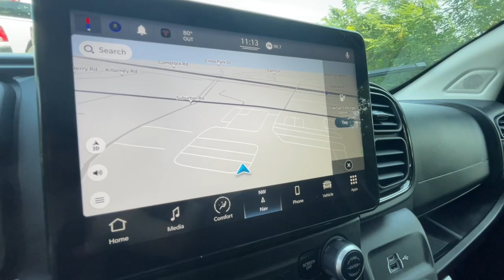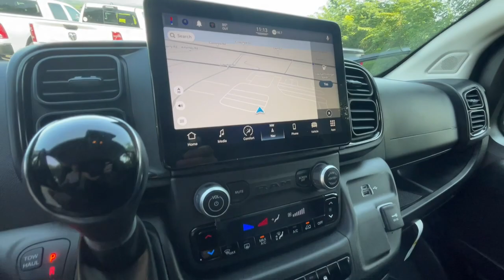2023 Ram ProMaster Knoxville, Farragut, Oak Ridge, Maryville, Gatlinburg, TN PE580009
Black New 2023 Ram ProMaster   available in Knoxville, Tennessee at Jim Cogdill CDJR. Servicing the Farragut, Oak Ridge, Maryville, Gatlinburg, TN area.

ProMaster Cargo Van trim. ENGINE: 3.6L V6 24V VVT  Back-Up Camera  Satellite Radio  iPod/MP3 Input  Bluetooth  Keyless Start. Warranty 5 yrs/60k Miles - Drivetrain Warranty; br /br /KEY FEATURES INCLUDEbr /Back-Up Camera  Satellite Radio  iPod/MP3 Input  Bluetooth  Keyless Start br /br /OPTION PACKAGESbr /ENGINE: 3.6L V6 24V VVT (STD). br /br /Price does not include licensing costs  registration fees  taxes and dealer doc fee of $799 which are to be paid by the consumer.br /
ERF